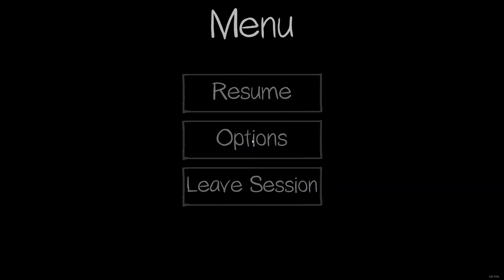THOMAS WILSON | Phasmophobia Funny/Scary Moments #1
Sorry if the video is a bit quiet, just turn it up. It'll be better next time.